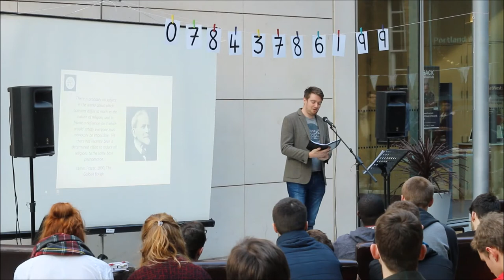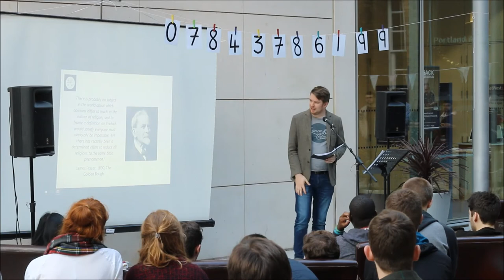Life 2016 - NUCU - Wednesday Lunch Talk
Is it arrogant for Christians to claim that Jesus is the only way? Wednesday lunchtime talk given by Nottingham University Christian Union as part of Events Week, 'Life'. 22nd - 26th February 2016

To my current channel subscribers - this is something a little different to what you're used to seeing on my channel! As part of the publicity team at Nottingham University Christian Union, I will be uploading 10 or so videos on here over the week so that they can be posted up around social media and onto nucu.org